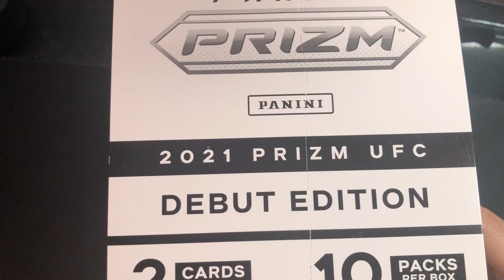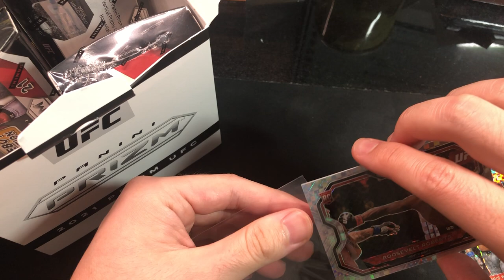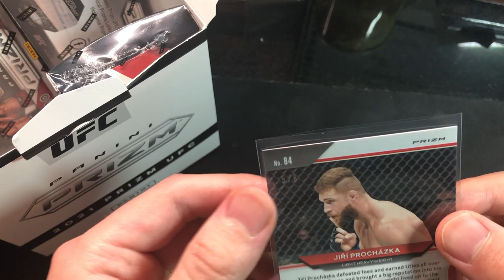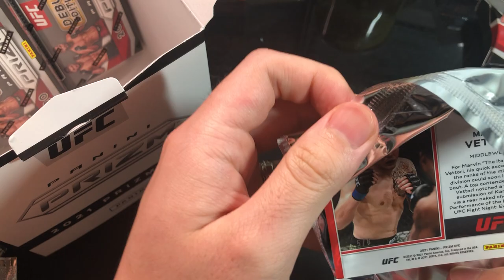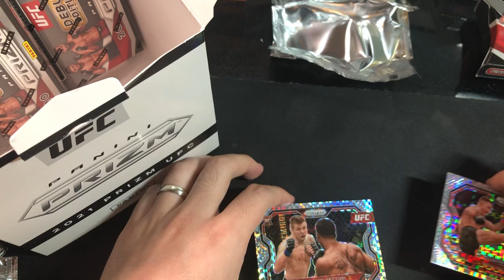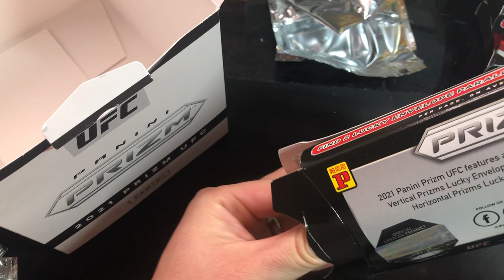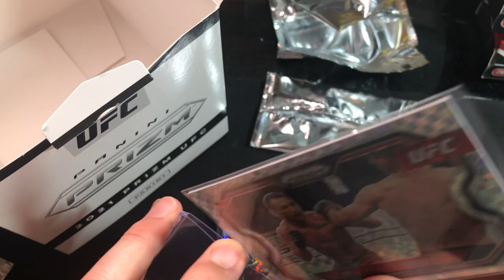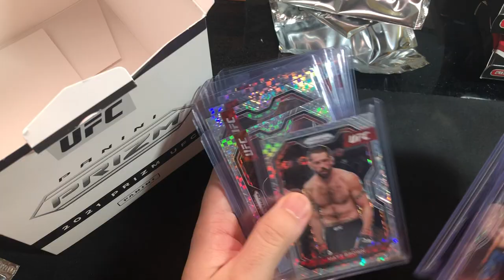️‍🔥️‍🔥UFC Prizm Lucky Envelopes Case Rip! (10 Boxes)️‍🔥️‍🔥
Check out this video for many big hits!